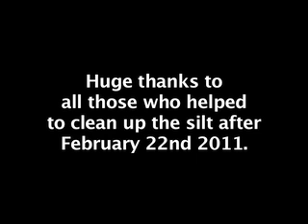Fraction Liquefaction Parody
The suburb of Parklands following the Magnitude 6.3 earthquake on February 22nd, 2011.

Twenty second of February, in the province of Canterbury
We got the shaking of our lives
We've got rivers instead of roads, it was flat now it's full of holes
And we're in silt up to our eyes
There's a fraction liquefaction, there's a fraction liquefaction yeah
Driving 'round is too much trouble, what you need is a great big shovel
There's a fraction liquefaction yeah, oh yeah
Broken sewers and broken pipes, no water we are in strife
Worst part is perching over a hole
Hundreds, hundreds of aftershocks, dirty undies and stinky socks
Just cooking tea is a rigmarole
Cars buried up to their axles, daily life is a great big hassle
Look for a man with a great big shovel, look for a woman who will lend a hand
When it's rainy it turns to slush, when it's sunny it turns to dust
Christchurch just needs a good steam clean
Looking forward to normality, chokkie bikkie and cup of tea
And running water in my latrine
Neighbourhood is like a ghost town, don't touch anything if it's brown
There's a fraction liquefaction yeah...